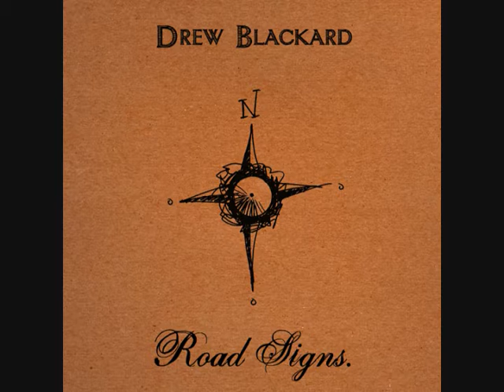Preachin' from the Wall of a Bathroom Stall - Drew Blackard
CD on Amazon

Blackard is an acoustic musician from Texas. Recommended If You Like (RIYL): Tom Petty, Wilco (Uncle Tupelo, Golden Smog, Jeff Tweedy), Josh Ritter, Ryan Adams, Whiskeytown, The Jayhawks, Joe Purdy, Bright Eyes, Phosphorescent, The Wood Brothers, Gregory Alan Isakov, Dawes, The Avett Brothers, etc. The music crosses folk, pop, and rock & roll genres. Blackard's acoustic EPs are available for purchase on iTunes & AmazonMP3 and for streaming on Spotify & Pandora. "It's all about setting a mood - and Drew Blackard accomplishes that beautifully...marks time well spent, in both the making and the listening." - Peter Blackstock, No Depression

Song:  Preachin' from the Wall of a Bathroom Stall
Album:  Road Signs
Artist:  Drew Blackard

Lyrics:

To learn to walk you gotta learn to crawl
It was written on the wall of a bathroom stall
Now we've all heard that before
But it rings more true on a bathroom door

There's so many times, there's so many ways
To steal your heart in a different way
And I was wrong an hour ago
Yeah, I can't sing what I don't know

We're headed for a world war
It was carved in the wall of a bathroom door
And it seems to be the way today
To talk real loud without a name